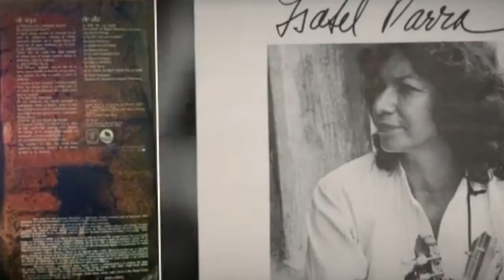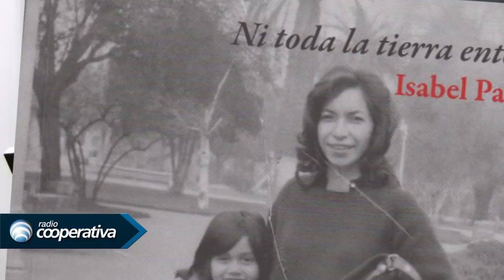Acordes Mayores: Isabel Parra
Empezó la temporada 2013 con un libro testimonial reeditando su registro personal del exilio en el volumen "Ni toda la tierra entera" Un gesto significativo en un año marcado por la conmemoración de los 40 años del golpe militar de 1973. Memoria y actualidad marcan las coordenadas de Isabel Parra en Acordes Mayores.